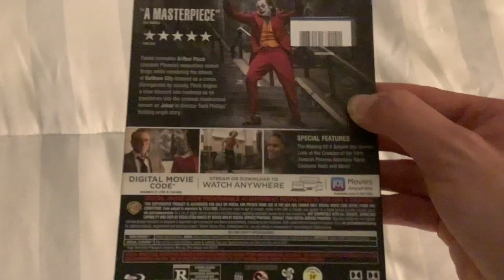Happy 1-Year Anniversary to Joker!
On this day in 2019, Joker came out in theaters. Happy 1-Year Anniversary!